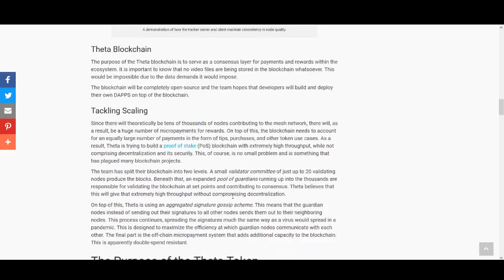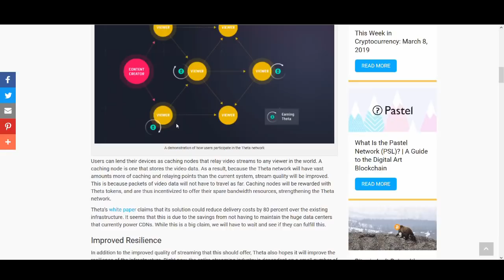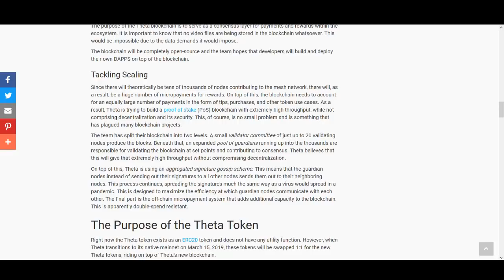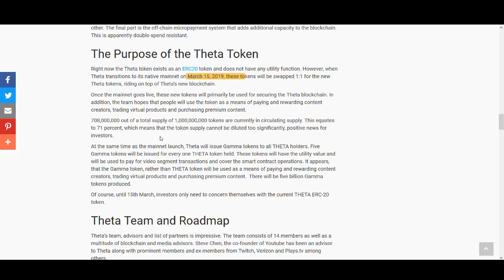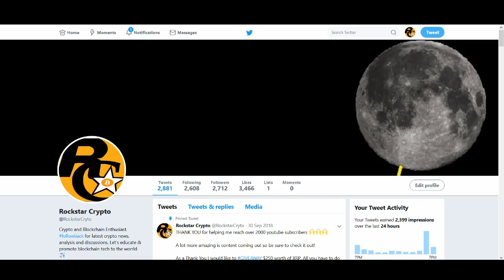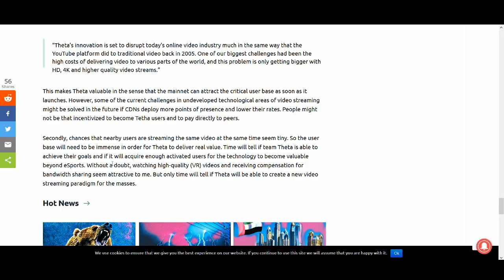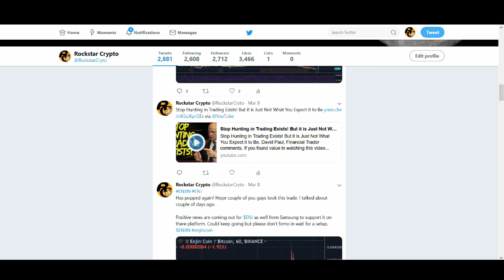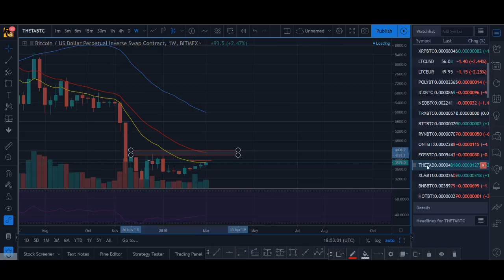THETA TOKEN TO $1 in 2019? - Price Prediction, Mainnet, Youtube, Partenerships, Streaming, Gaming?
THETA TOKEN TO $1 in 2019? - Price Prediction, Mainnet, Youtube, Partenerships, Streaming, Gaming? - Theta token Mainnet Launch on the 15th March 2019 is gathering a lot of hype. The price of Theta Token has gone up considerably in recent weeks but can it continue to go up?

♥ BTC: 17isdB1axM3VB4w6kT4w53Kh7SHE24MeBv
♥ ETH: 0xb35c7a69c0f1aed0e017bf3f2e335868d82b01ef
♥ LTC: LayvBFb9dntcSsQrb8dKoWqd4B4mL8sooK

Regards,
Rocko